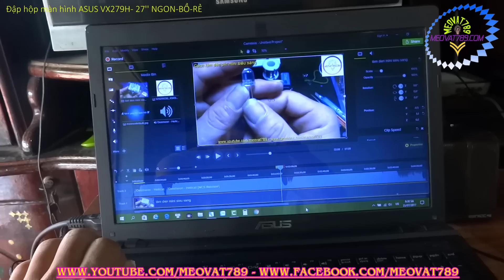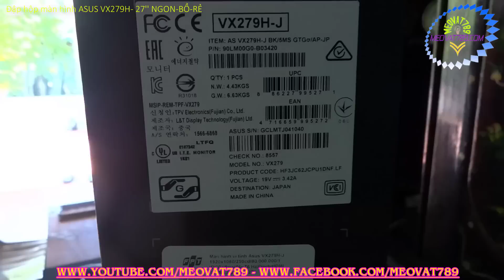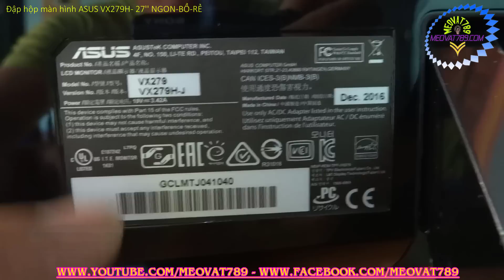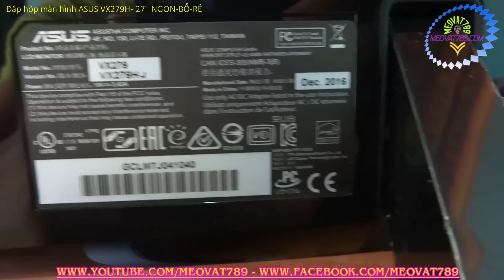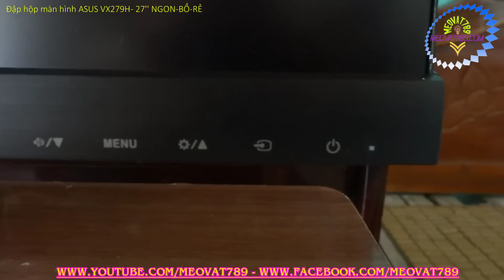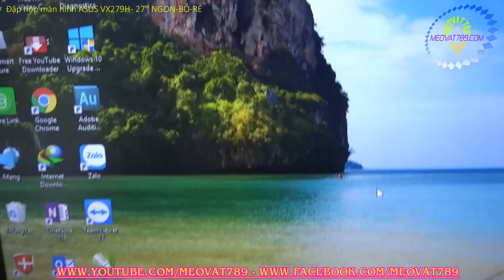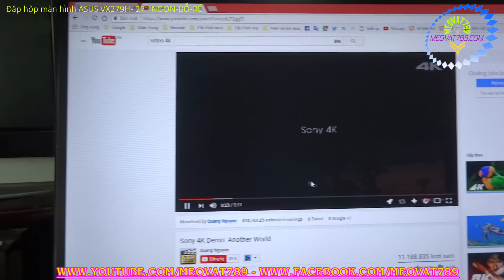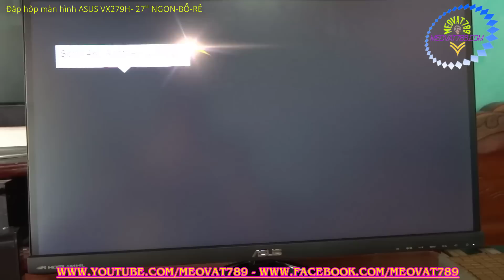Đập hộp ASUS VX279H 27'' NGON - BỔ - RẺ - Mẹo Vặt 789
Video này mình sẽ đập hộp một chiếc màn hình máy tính ASUS VX279H 27'' cực kỳ NGON - BỔ - RẺ.